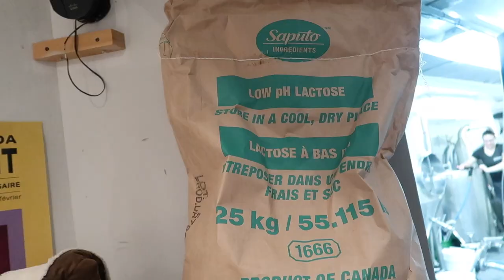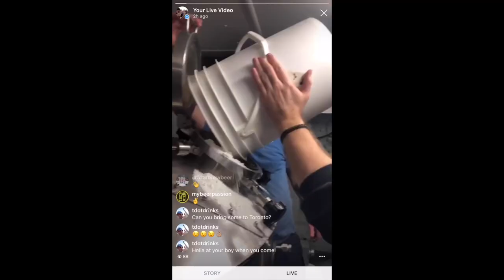BREWING CRAFT BEER WITH LACTOSE | L'Espace Public Collab Brew Day Vlog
You guys might remember that last summer, we connected with the squad at L'Espace Public - Brasseurs de quartier for our first collaboration, Dreamsicle. This year, we're stepping it up a notch. Our newest collab, Dreamsequel (what a name, thanks Valérie!), is a variant on the original with blackberries and blueberries, and Maxime's passionfruit-forward Sour Power yeast. The launch event goes down on February 9th at L'Espace Public in Hochelaga - see you there!

IT WAS ALL A DREAMSICLE | L'Espace Public Collab Brew Day Vlog

Pretty Pennie Jewellery

Beats by DJ Quads.